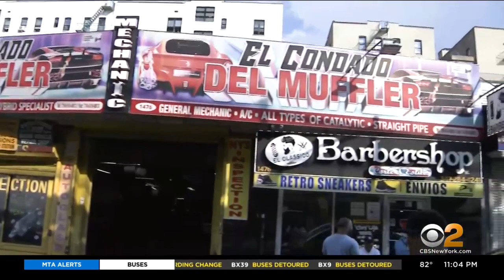3 suspects in custody following deadly hit-and-run near Yankee Stadium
Police have three suspects in custody following a deadly hit-and-run near Yankee Stadium. Investigators say stolen catalytic converters were found in the suspects' car. CBS2's Ali Bauman reports on the skyrocketing thefts and one family's heartbreak.